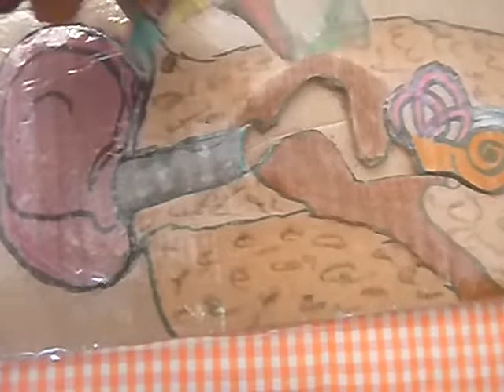Make A Model of the Human Ear from Cardboard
This DIY teaching aid is an interactive learning aid that any one can make from cardboard.
Take the challenge and help your child reinforce the science concept.
Happy making!